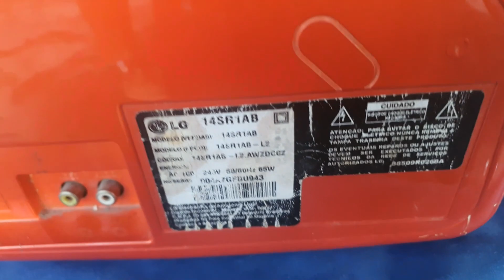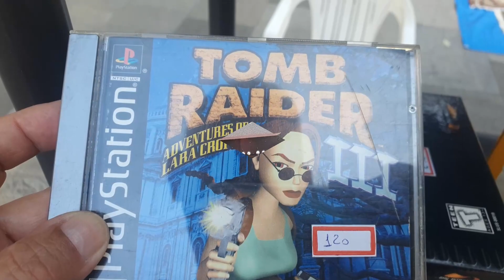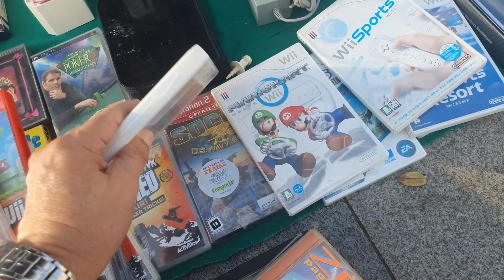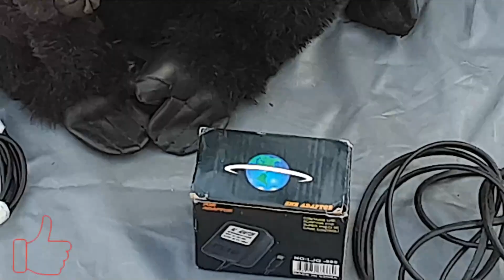Caçada aos games na Praça 15 Rj, itens Retro.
Peguei um item top para minha coleção.

✦Visite minha loja em Parceria com a Magalu, games acessórios e muito, muito mais mesmo.

✦Agradecimento especial aos inscritos

✦Canal Parceiro

✦Agradeço a vcs que ficaram até o final do vídeo e  aos novos inscritos..